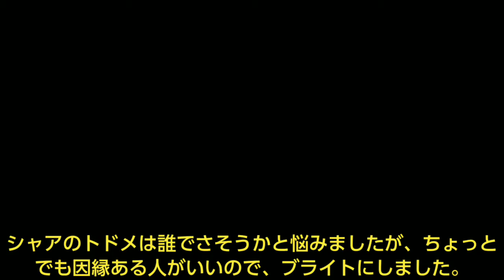【第2次スパロボα スーパー系のみ縛りプレイ】＃55 忌まわしい記憶と共に(後編)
今回は第2次スパロボαを、スーパー系の機体だけでクリアを目指します。
主人公はゼンガー。
斬艦刀で切りまくる！